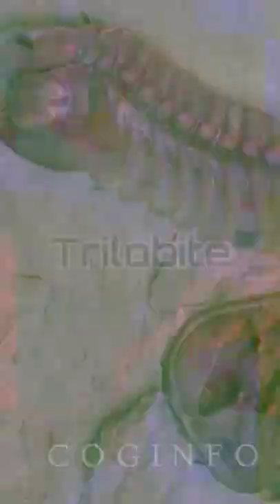How 👁our👁 EYES Evolved?